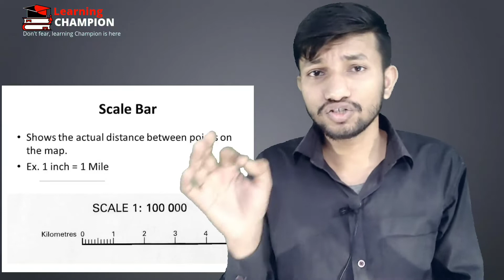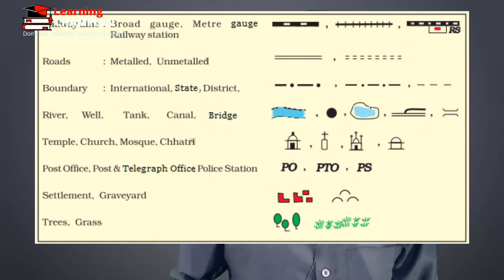Understanding Basics of Map | Geography | नक्सा को समझे | General knowledge video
In this video ,we understand the basic of Map